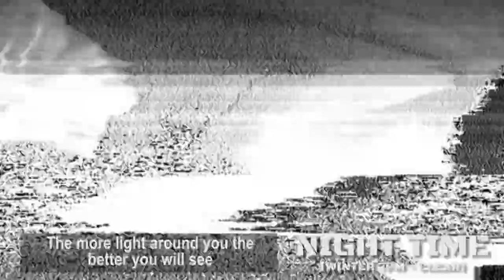Runcam OWL day & night test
Drone used is a T-Drones Warrior 200

RUNCAM Owl 700TVL Starlight camera supplied by Oscar Liang